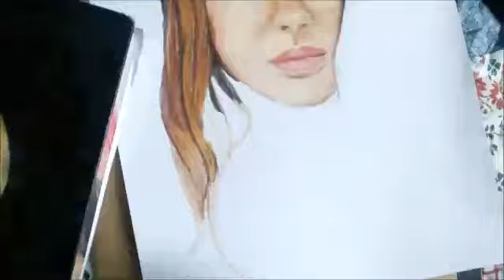Shailene Woodley Drawing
Amateur drawing of Shailene Woodley.
Materials used: crayola color pencils.
Sorry for poor quality. I had technical difficulties with the editor I am using.